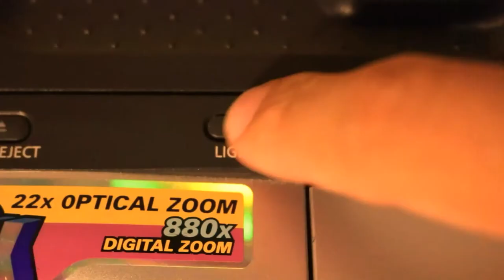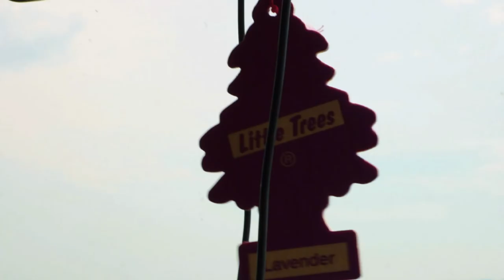I lost my lens cap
3rd Song: Suede by NxWorries